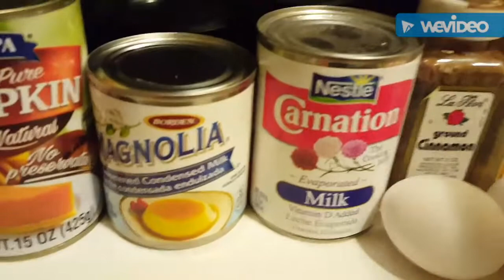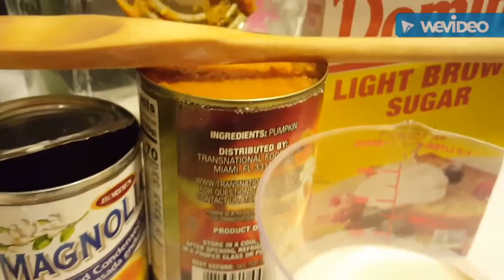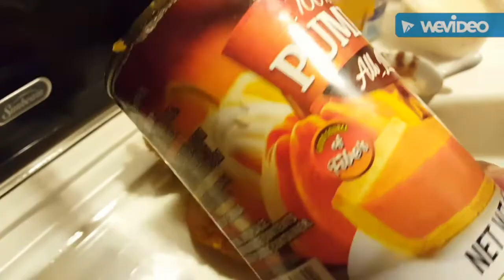COMO HACER / PAY DE CALABAZA / FACIL SERIE 5 COMIDA TRADICIONAL DÍA ACCIÓN GRACIAS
COMO HACER / PAY DE CALABAZA / FÁCIL SERIE 5COMIDA TRADICIONAL DÍA ACCIÓN GRACIAS